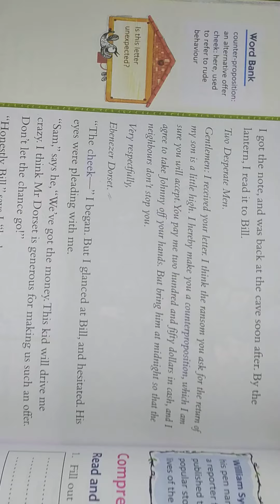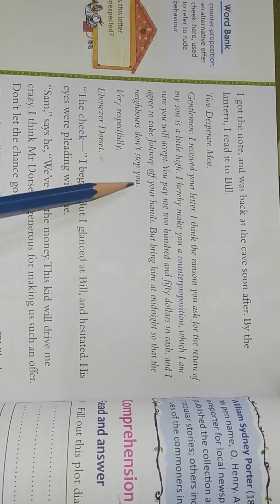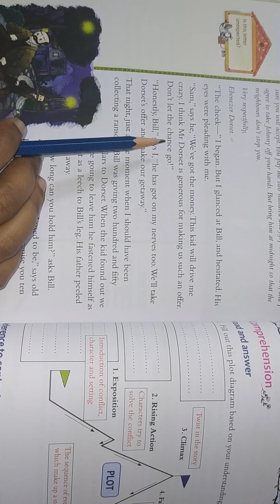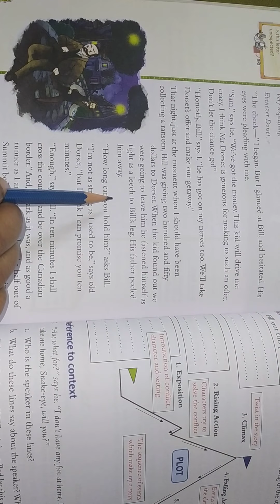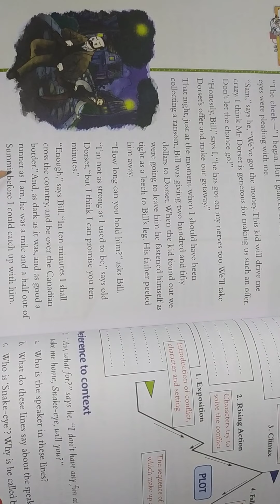English Language. The Ransom of Red Chief.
Chapter- 9.Class- V.